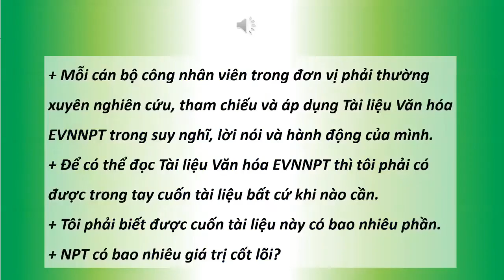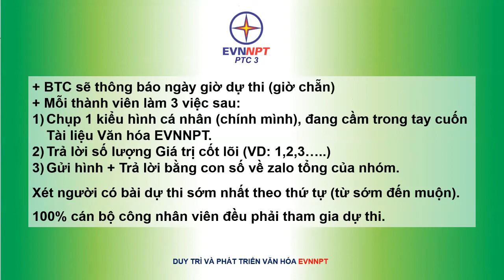Bùi Trọng Giao - Thường xuyên đọc tài liệu Văn hóa EVNNPT - Tuần 35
Văn hóa EVNNPT - Tuần 35

Ms Hương Trần – Giám đốc dịch vụ: 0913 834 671 -

Tài khoản: 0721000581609 tại Ngân hàng Vietcombank CN Kỳ Đồng
Chủ tài khoản:  Công ty Cổ Phần Tư Vấn & Đào Tạo Linh Giao